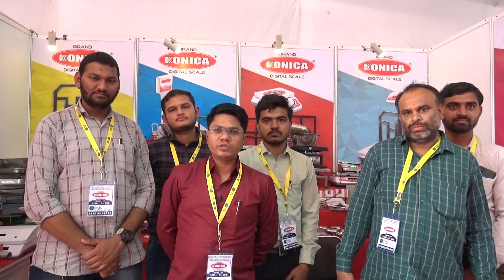All Types of Weighing Scales | Weighing Spare Parts | Manufacturer in India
" PRAGATI SCALE CO." are a manufacturer of all types of Weighing Scales and also deal in spare parts related to weighing Scales.

Address  : JAY GURUDEV', DASIJIVAN.SOC, NR. NIVIDHHYA, SCHOOL, JESAR ROAD, SAVARKUNDLA-364515